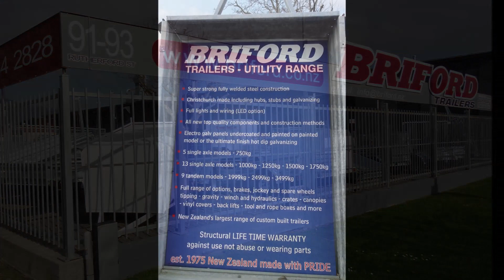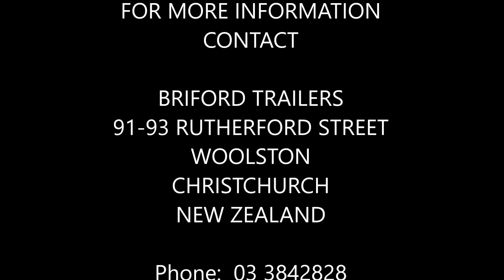Briford 10x6 2499kg Tandem Furniture Trailers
Briford Trailers established 1975 and because of the quality are still the best value on the market.

Standard Spec:

3000 x1800mm Inside deck measurements,
2100mm high,
2499kg G.V.M,
1750kg hubs and stubs,
Progressive loading, Christchurch made, Equalizer springs (Load sharing),
Strong RHS chassis and drawbar,
17mm ply ramp rear door,
5 Timber battens on sides and front,
12mm tie rods,
Steel and alloy clad frame,
Etched primed and painted,
Drop axles,
Spring loaded ramp rear door,
Retaining wall timber deck,
Stylish mudguards,
Guard braces,
Plunger Coupling with folding handle with guard,
Full LED Lights and Wiring,
14" Galvanised rims,
Mounted Spare wheel,
Christine Products Jockey Wheel (Swivel mount NZ Made Full Spares).

Optional extras for this trailer:

Double rear doors,
Galv chassis, guards, drawbar and ramp door.

Registration not included. We supply the correct paperwork as photo ID required.

Use not abuse lifetime structural fatigue warranty (10 years commercial)
Any structural crack in trailer just return to factory for repair, wearing parts 2 years warranty.